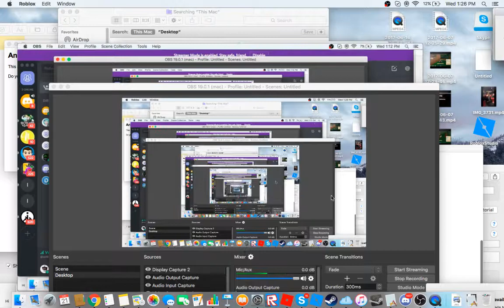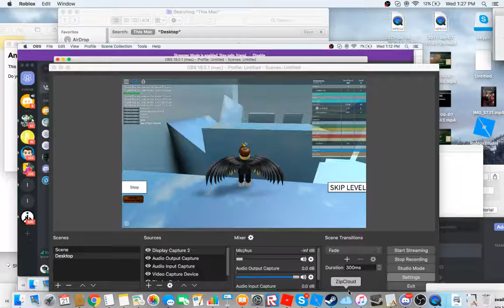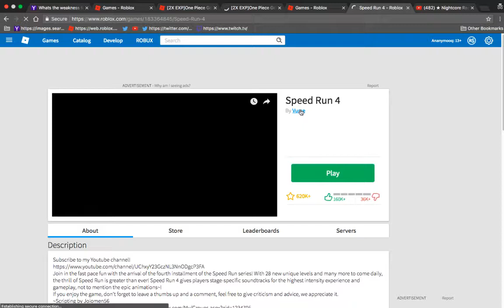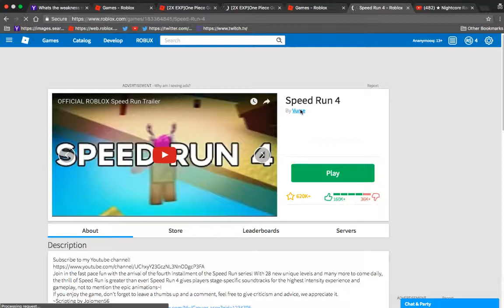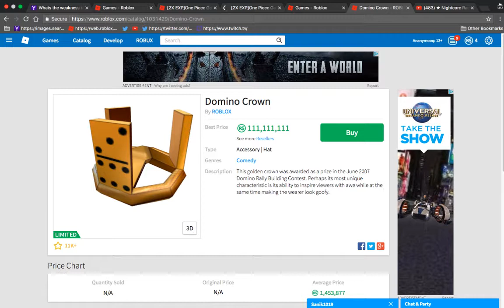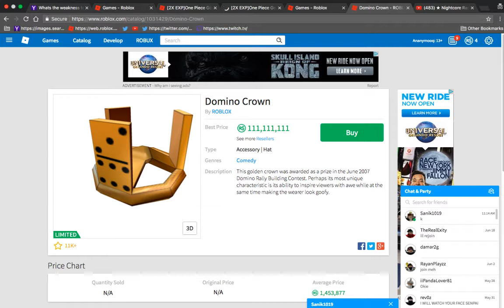Roblox Ep.3.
:3 Lol how you enjoy! :3